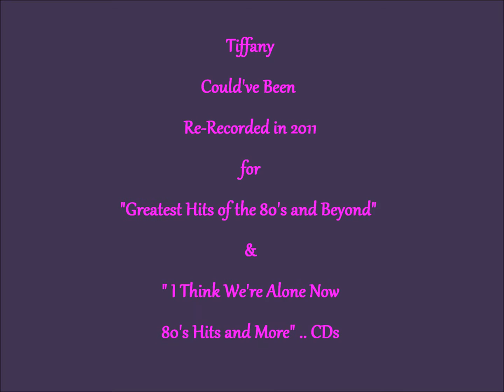Tiffany - Could've Been - Re-Recorded 2011 - Greatest Hits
In 2011 Tiffany with Cleopatra & Legacy Records Released these  Greatest Hits CDs.. Which included a couple of her Hits Re-Recorded and alot of other 80's songs covered by Tiffany.